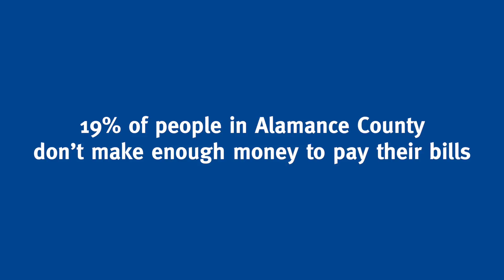Three Facts You Need to Know with Erick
Erick, United Way of Alamance County spokes-kid, tells you three facts you need to know in this video. to LIVE UNITED!